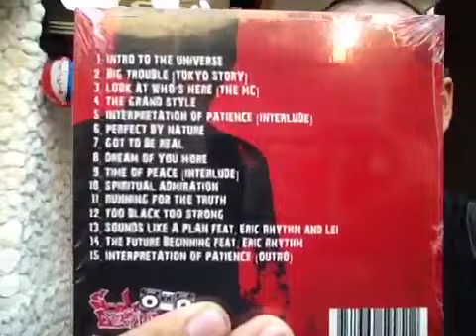S.H.O × SHINOBI Freestyle 195/365 2012